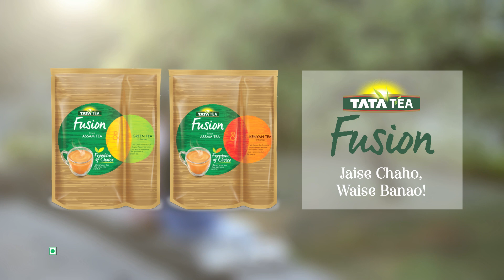Tata Tea Fusion- Special Moments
What's better than having a cup of India's most premium Assam tea, enhanced with either Kenyan or Green Tea? Sharing that cup with someone special.